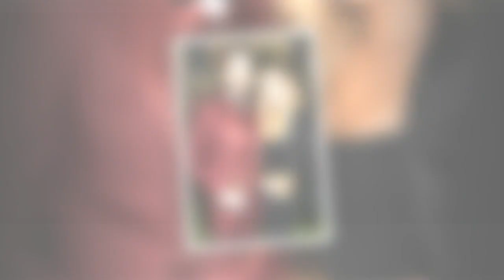Jack Whitehall's girlfriend Roxy Horner shares exciting pregnancy announcement